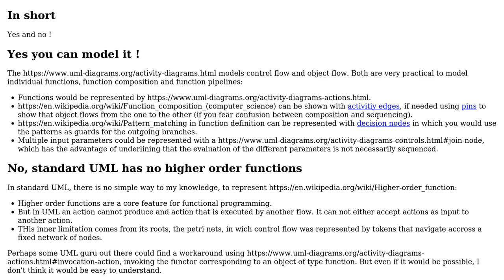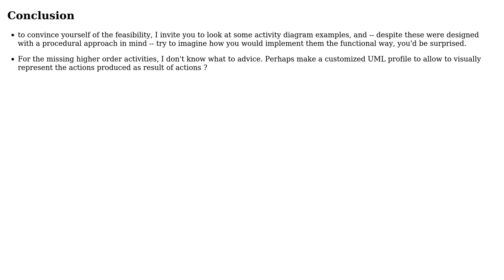Software Engineering: Is there a UML diagram for functional programming?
With thanks & praise to God, and with thanks to the many people who have made this project possible! You are responsible for your own actions.